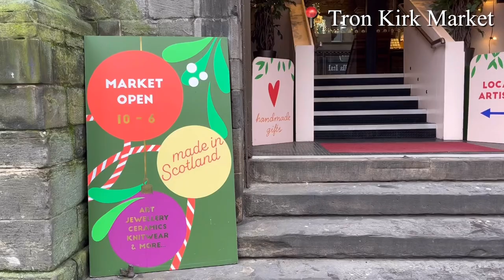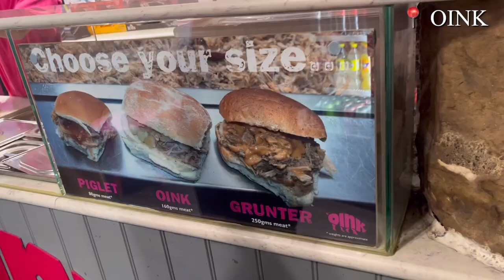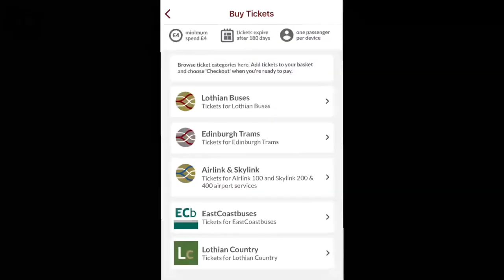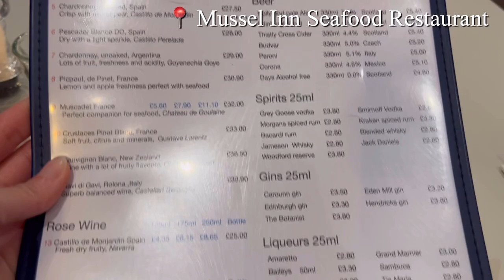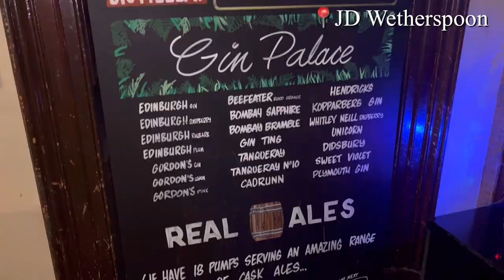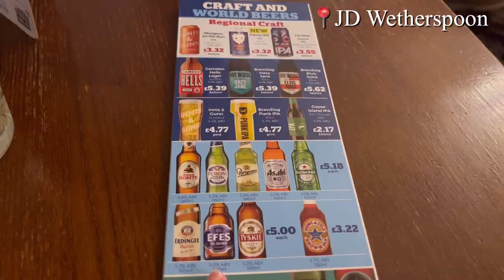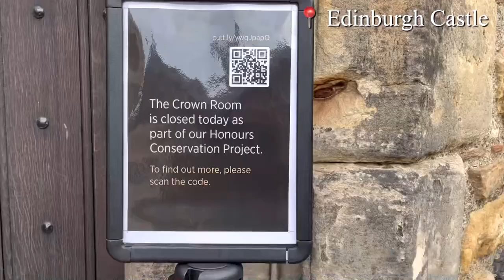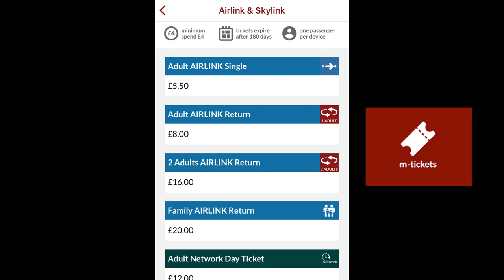【UK TRIP vlog】冬のスコットランドの首都、エディンバラ🏴󠁧󠁢󠁳󠁣󠁴󠁿｜歴史を感じる街歩き｜ ハギスとウイスキーにも挑戦！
こんにちは😊
今回は、前回のヨーク旅行の続編で
エディンバラ２泊３日の旅の様子をお届けします！
ハリポタ生誕の地でもあるエディンバラは
どこを切り取っても美しい街でした。
クリスマスマーケットは惜しくも行けなかったので、またリベンジします。
ぜひ最後まで見ていただけますと嬉しいです😊

🍽️食事🍽️
★Oink Victoria Street -- DAY2 lunch
★George IV Bar -- DAY2 pub
★Mussel Inn Seafood Restaurant -- DAY2 dinner
★The Standing Order - JD Wetherspoon -- DAY2 pub
★LOWDOWN -- DAY3 cafe

🚶‍♀️観光🚶‍♀️
DAY2
★Tron Kirk Market
★Royal Mile
★St Giles' Cathedral
★Victoria Terrace
★National Museum of Scotland
★Old College, The University of Edinburgh
DAY3
★Edinburgh Castle